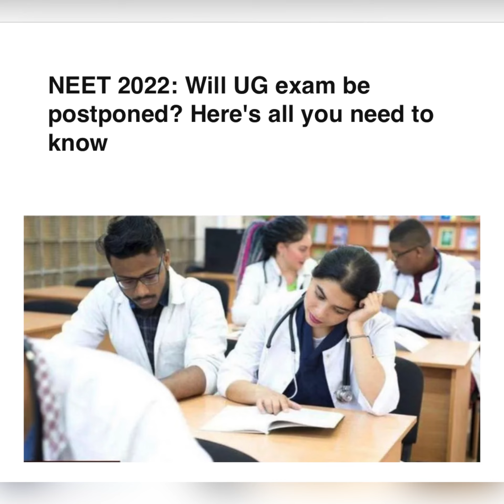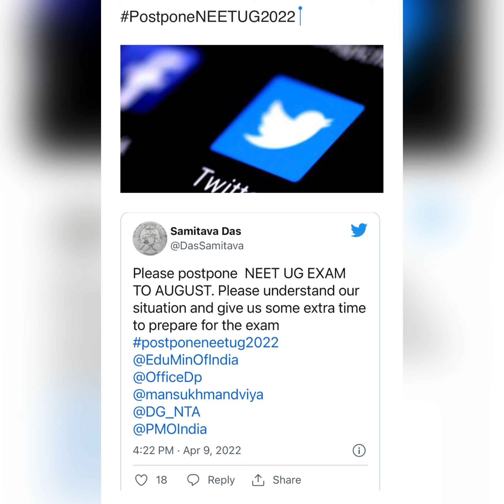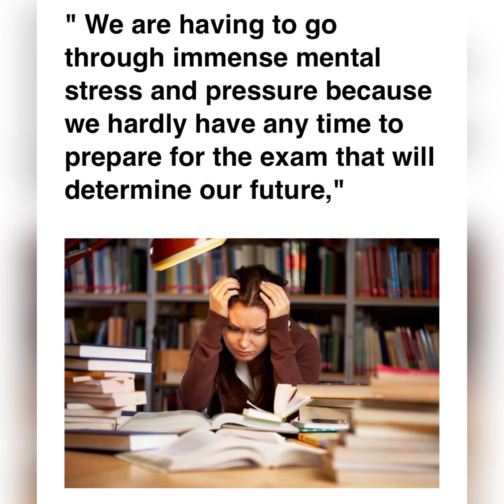NEET exam postponed?latest news|petition|twitter#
In this video whether exam postponed or not ?
Petition applied by student’s,union education minster